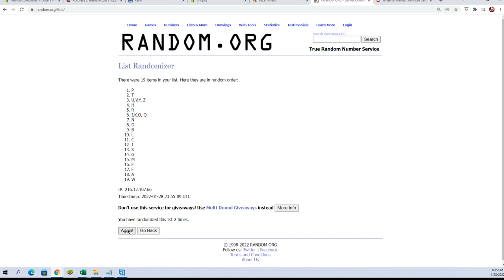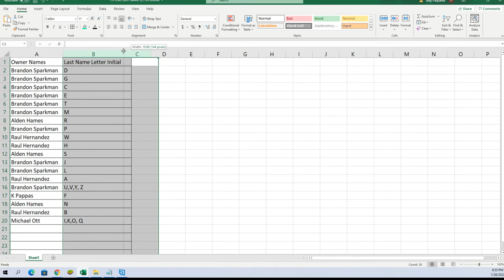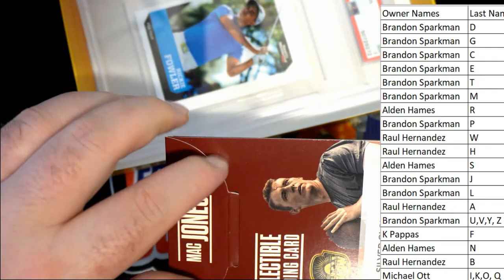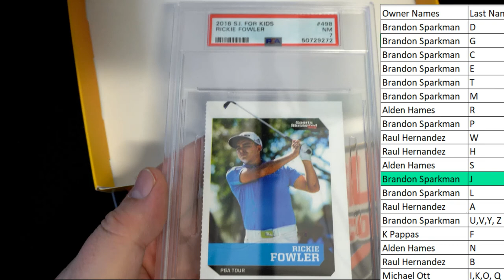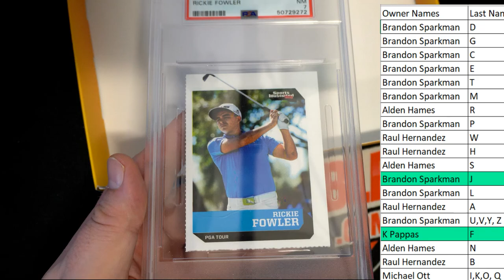2021 Super Break Super Slabs Multi Sport Buyback Edition Series 2 ID SER2SUPERSLABS107